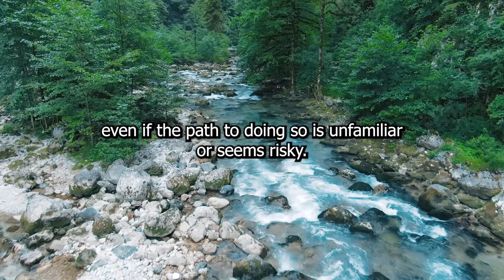THE TRANSFORMATION STORY YOU NEED TO HEAR - motivational storytelling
a story about why transformation is important in Your Life.

Click Here For The Power OF The Universe Playlist:    • Within You is the Power - THE SECRET ...

Click Here For Samurai Stories Playlist:    • Ryokan - Heaven Or Hell (samurai story)

Click Here For Buddha Stories Playlist:    • The Story Of Ananda And Pakati - BUDD...

Click Here For Tao Wisdom Playlist:    • This Old Man's Advice If You Should Q...

Click Here For Meditations And Affirmations Playlist:    • 432 Hz Tesla Guided Meditation straig...

Click Here For Motivational Quotes Playlist:    • 45 Life Lessons Written By A 90 Year Old

Speaker:

Dare to do.MOTIVATION      / @daretodomotivation

Music Search:

artlist, videoblocks

1)This video has no negative impact on the original works (It would actually be positive for them)
2)This video is also for teaching purposes.
3)It is not transformative in nature.
4)I only used bits and pieces of videos to get the point across where necessary.